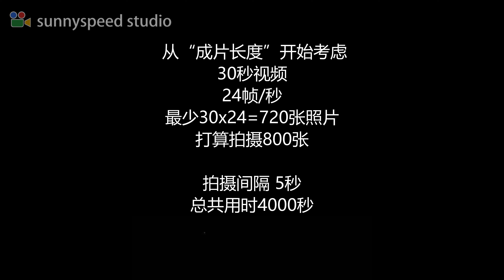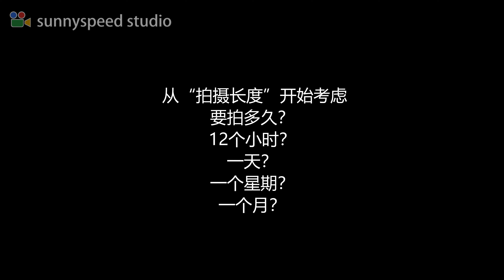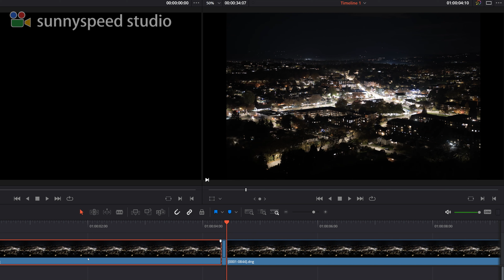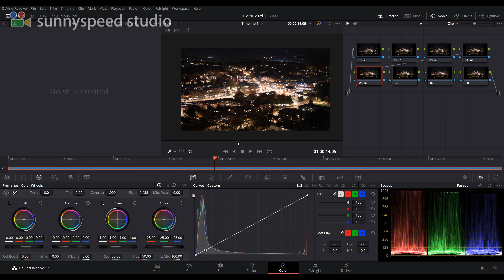[小鲜影室] ep64 - 延时摄影必修课，从拍摄到后期流程大公开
这一集介绍延时摄影的基础知识，从拍摄到后期的整个流程。

Sony A1 Time-Lapse